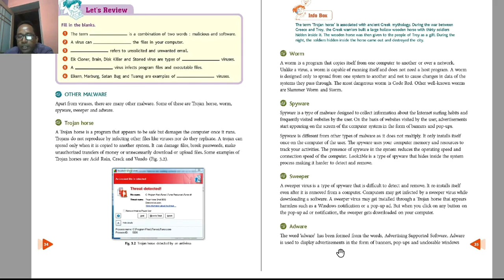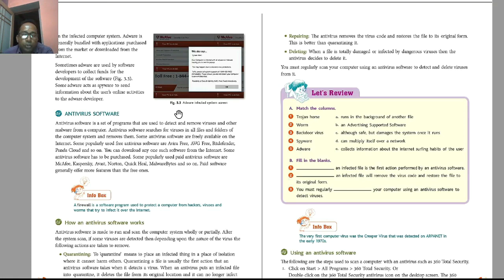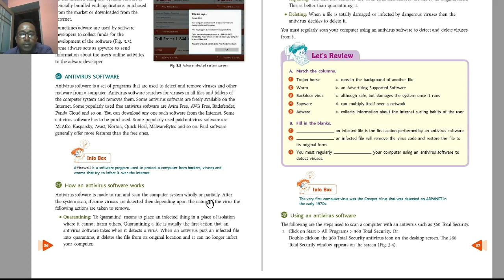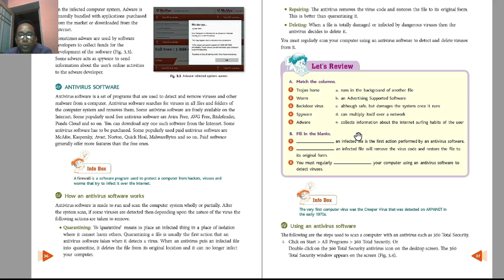Malicious Software & Antivirus Software || Rupesh Dey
In this tutorial video you will learn different types of Malware and Antivirus Software.